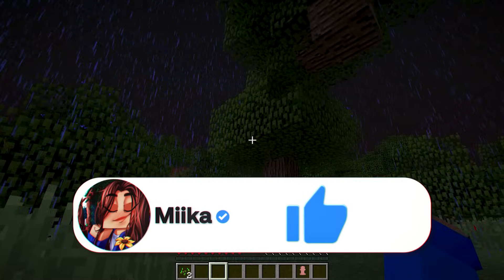MIIKA foi ADOTADA por RAPOSAS no Minecraft ◂Miika▸